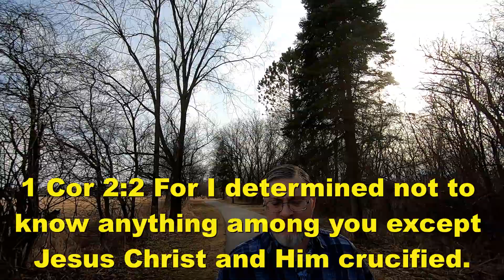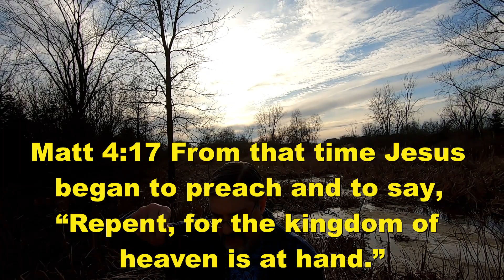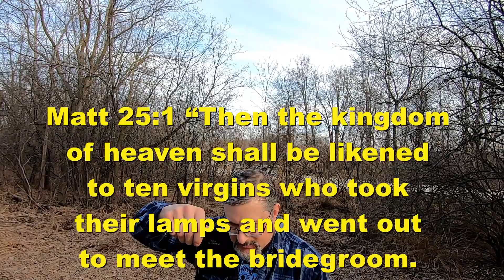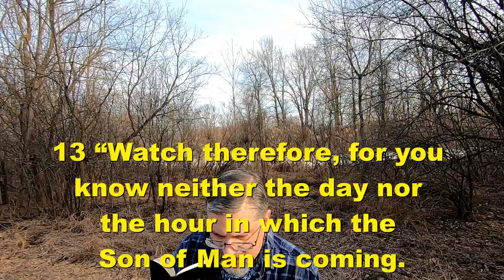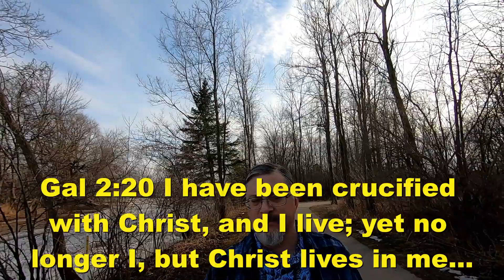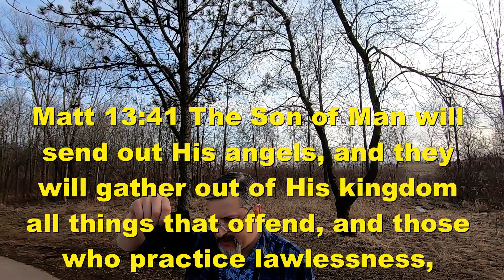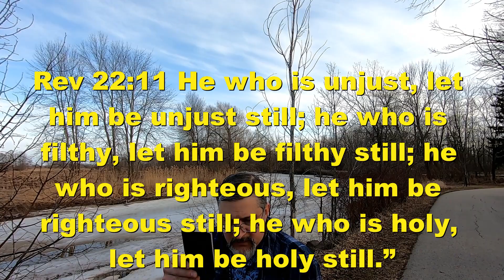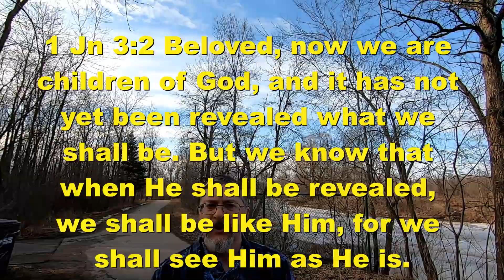Walk in the Spirit - Repent! The Kingdom of God is Near! - Mar 17, 2022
In this video, I discuss the importance of repenting.